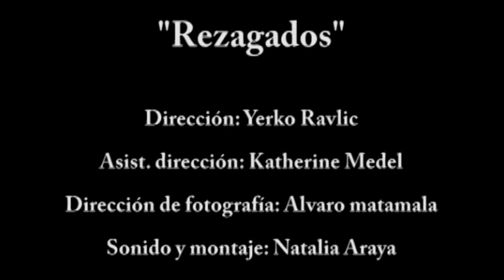trailer Rezagados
Dirección: Yerko Ravlic
Asist. dirección: Katherine Medel
Dirección de fotografía: Alvaro Matamala
Montaje y sonido: Natalia Araya

Trailer: Alvaro Matamala